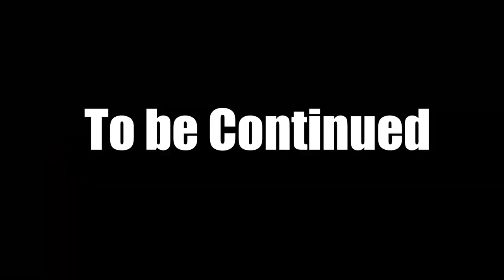Burgman Scooter Pe Mumbai to Goa | Shirish Vlogs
Hope everyone is fine and having a great time . if you are new to my channel let me introduce myself I live in Mumbai and love making vlogs, short movies editing. this vlogs is about Burgman scooter pe delhi se aaya subscriber | Shirish Vlogs

1 SUBSCRIPTION & LIKE WILL HELP ME TO GROW .